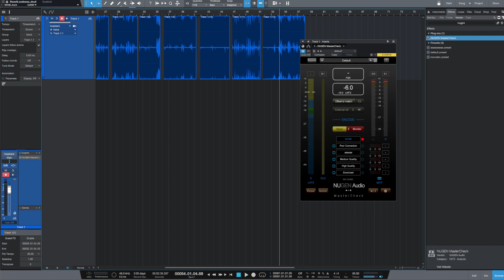Mikste Düzeltiriz - Ne Kadar Yüksek Masterlar?